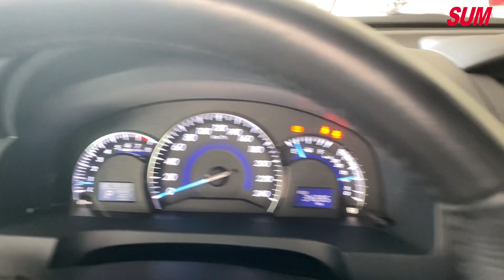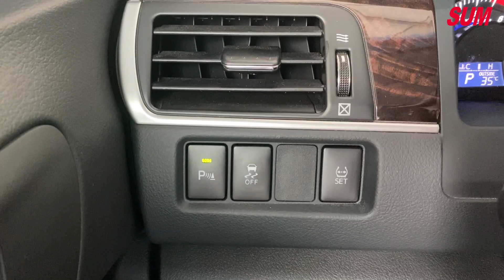【SUM中古車】小預算大享受 Toyota Camry 2016/2.0 - feat. 協明汽車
車商資訊：SUM協明汽車

車輛資訊: Toyota Camry (2016/7月出廠)

車輛所在:基隆市暖暖區

SUM汽車網還有更多【Toyota Camry】中古車，等你來賞車